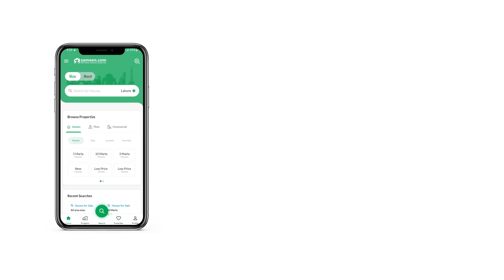1 MARLA RESIDENTIAL PLOT FOR SALE IN C-15 ISLAMABAD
Investing in the CDA Sector C-15can be beneficial for several reasons. Here are a few key points to consider:

1. Location: CDA Sector C-15is strategically located in a prime area, offering easy access to main roads, educational institutions, healthcare facilities, shopping centers, and recreational areas. This makes it an attractive location for residents, tenants, and businesses.

2. Potential for appreciation: Real estate investment in a well-developed sector like CDA Sector C-15has the potential for significant appreciation over time. As the area develops further, property values are likely to increase, providing investors with profitable returns in the long run.

3. Infrastructure development: Investing in a sector that is undergoing infrastructure development can be a smart move. The government and relevant authorities usually focus on the development of basic amenities like roads, parks, water, and electricity supplies, which can enhance the livability and value of the area.

4. Rental income opportunities: CDA Sector C-15is likely to attract tenants due to its location and upcoming facilities. Investing in properties in this sector can provide a steady rental income stream, especially if there is a demand for housing in the area.

5. Diversification: Adding real estate to your investment portfolio can diversify your overall investment strategy. CDA Sector C-15offers an opportunity to invest in a specific sector, reducing the risk associated with having all your investments in one asset class.

However, it's important to conduct thorough research, analyze market trends, and evaluate the financial feasibility of any investment before making a decision. It is recommended to consult with a financial advisor or real estate expert for personalized advice based on your specific investment goals and risk tolerance.